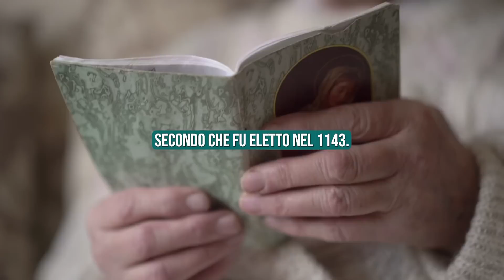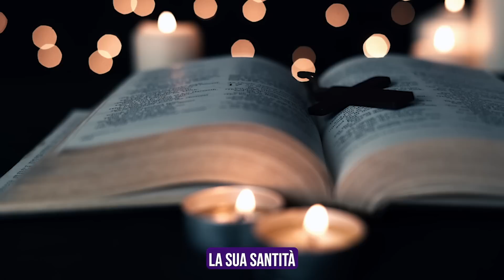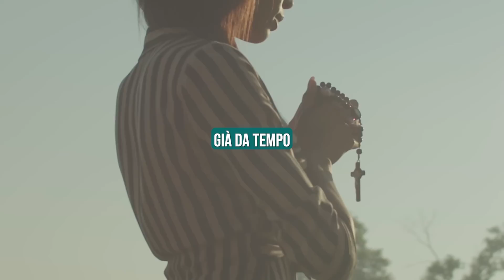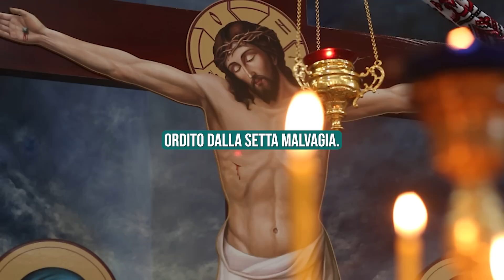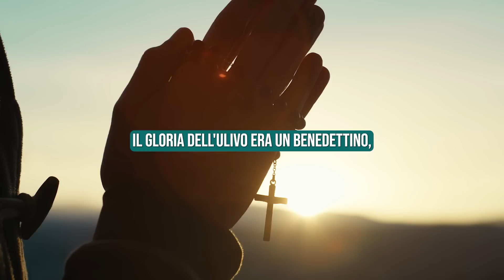La Profezia di Malachia: LA SCONVOLGENTE VERITÀ SUL NUOVO PAPA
Nel canale trovi inoltre:

Lodi Mattutine,
Vangelo del Giorno,
Meditazione,
Vespri,
Compieta.